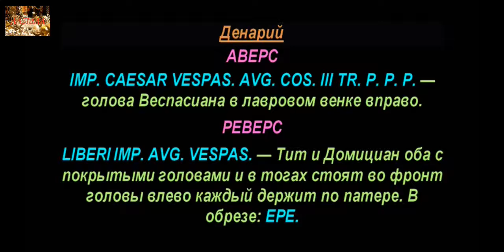Денарий, 71 год нашей эры, Веспасиан, Римская Империя, Denarius, 71 AD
Веспасиан, Монеты, Римская Империя, Vespasian, Coins, Roman Empire
Аукционы на которых можете продать свои монеты.

Удачи Вам.